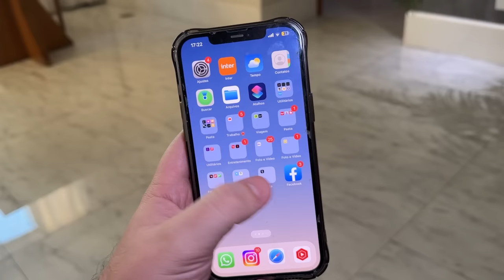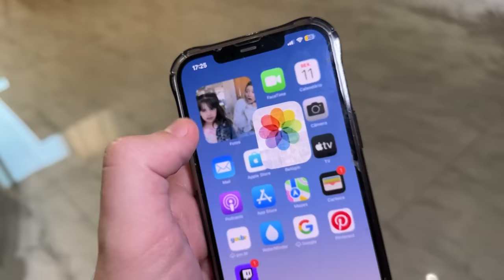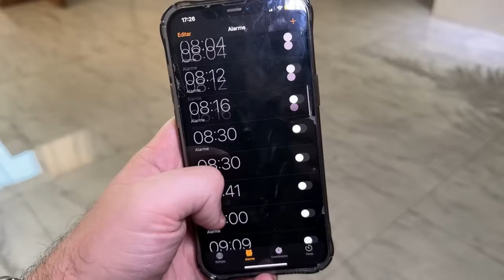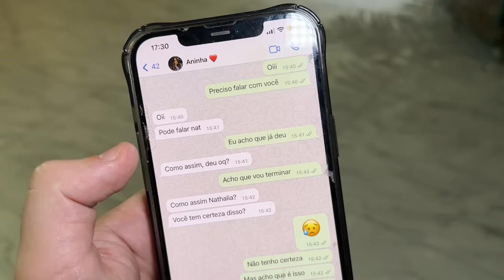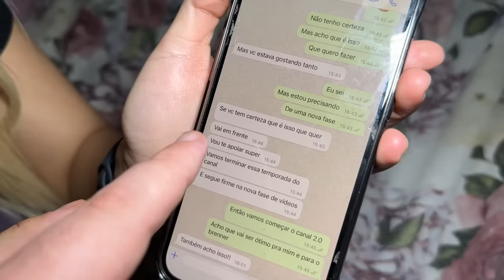DESBLOQUEEI O CELULAR DA MINHA NAMORADA ENQUANTO ELA DORMIA E NÃO ACREDITEI NO QUE VÍ!!